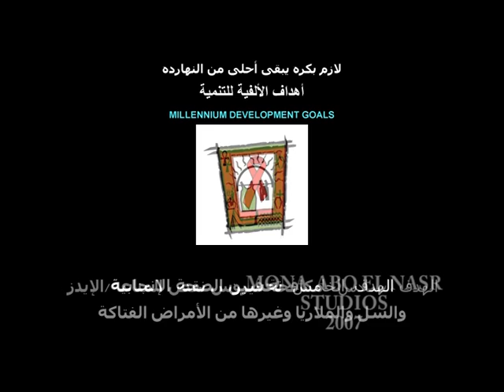MTM song for MDGs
A video clip produced by UNDP Egypt Office to promote awareness on MDGs among youth.